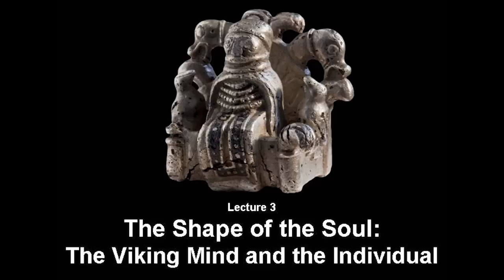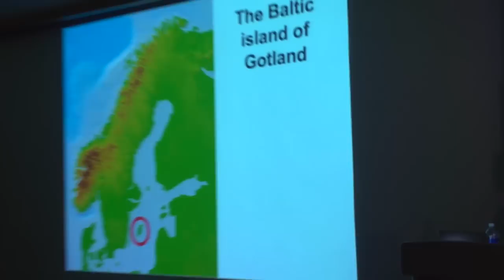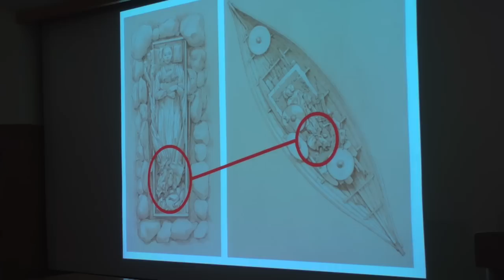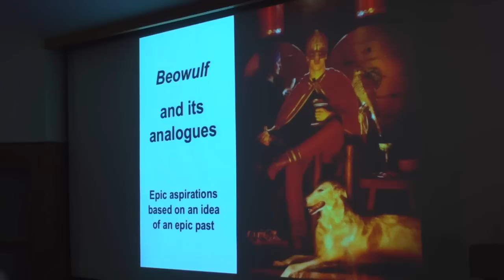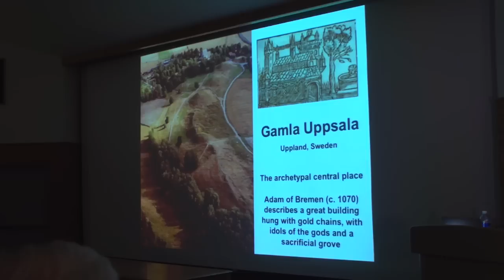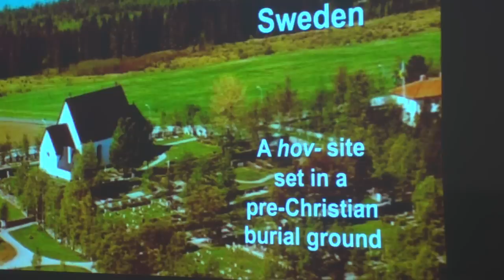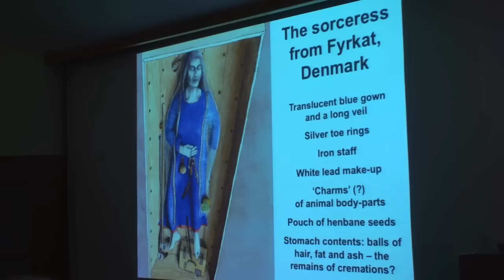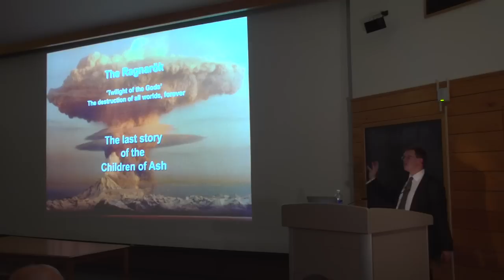The Shape of the Soul: The Viking Mind and the Individual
Professor Neil Price delivers the third of three lectures, September 27, 2012, focusing on the fundamental role that narrative, storytelling and dramatisation played in the mindset of the Viking Age (8th-11th centuries), occupying a crucial place not only in the cycles of life but particularly in the ritual responses to dying and the dead.